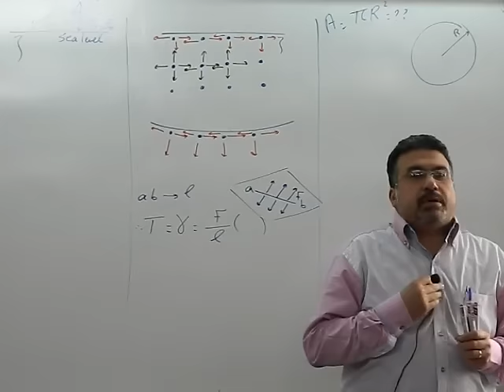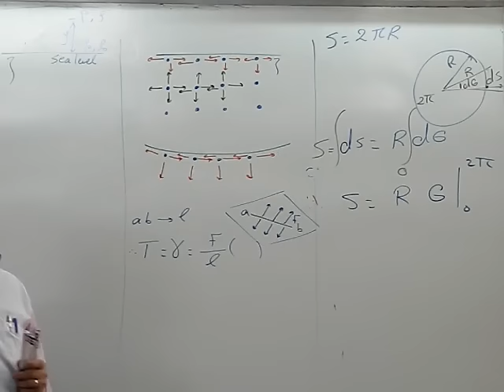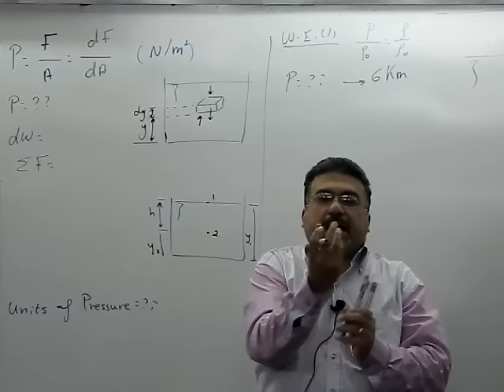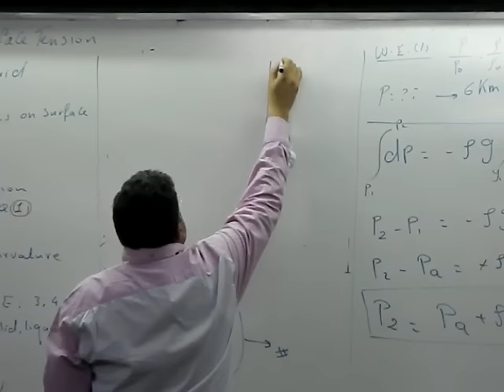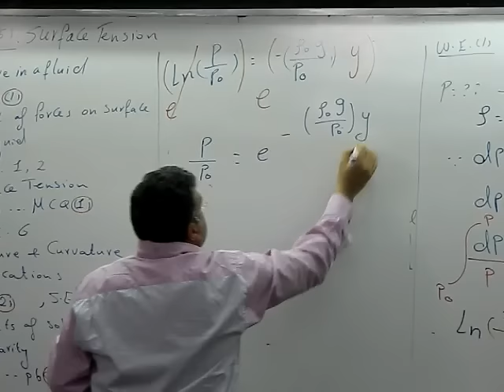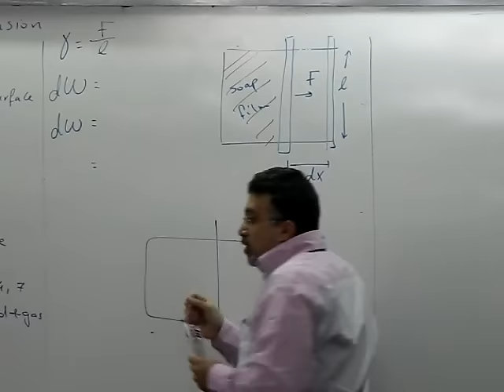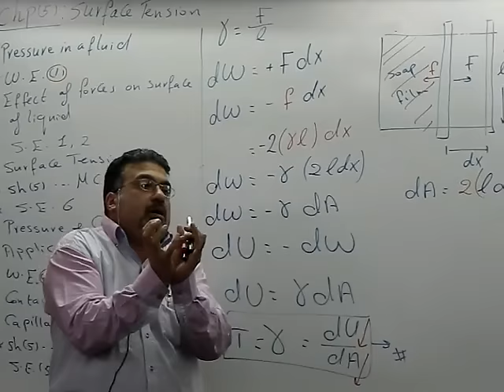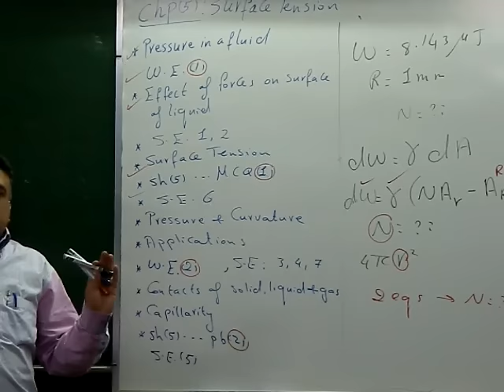D M ELBanna - Prop of Matter - 2015 -2016 - Lecture 9